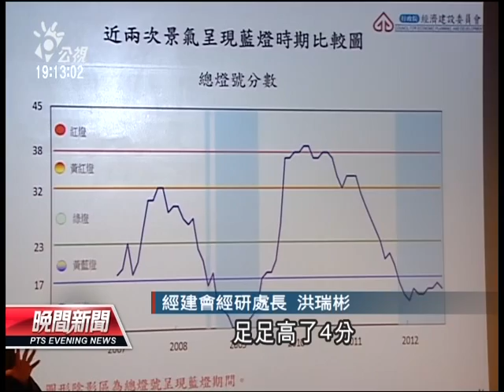20120927 公視晚間新聞 景氣燈號連十藍 慘過金融海嘯期